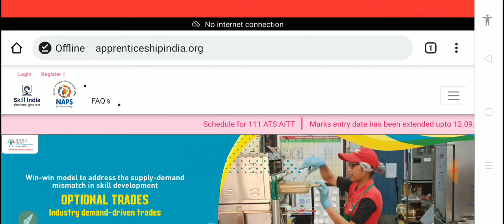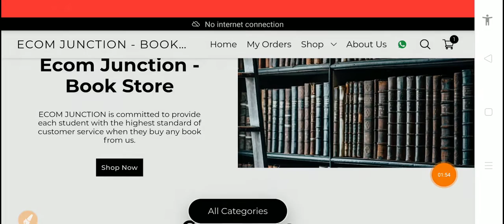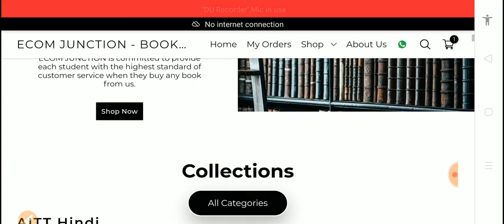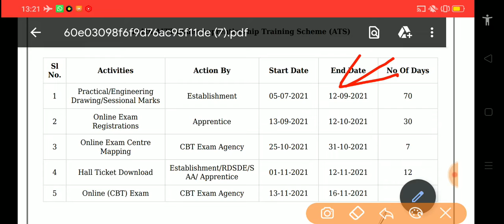AITT 111 Exam Important Notice || AITT 111 Latest News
AITT 111 Latest Exam Update